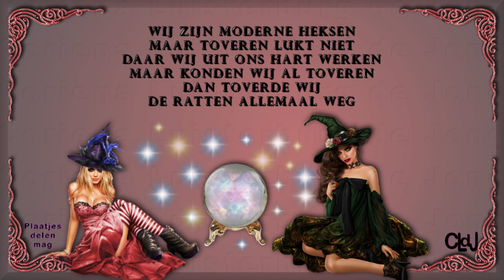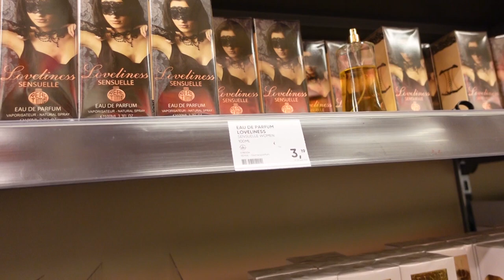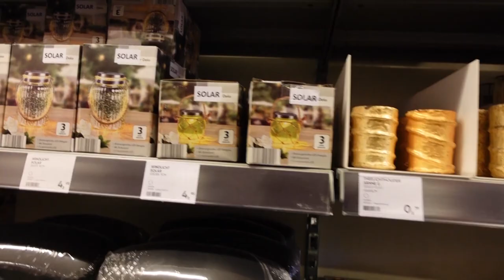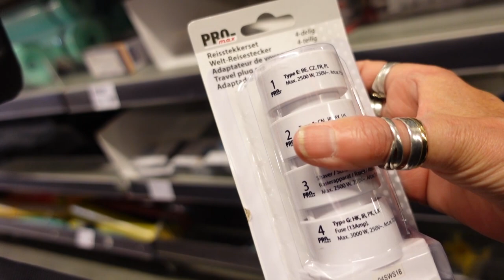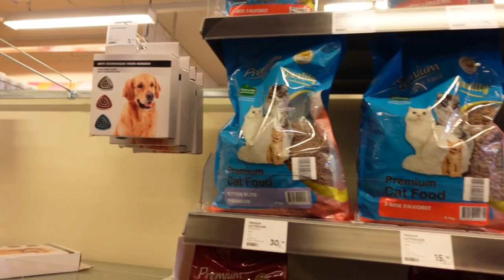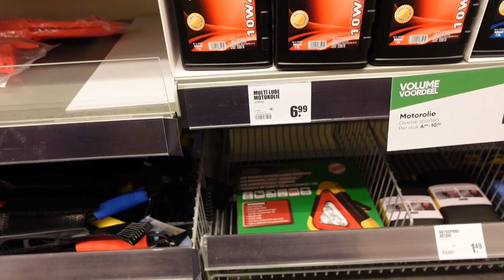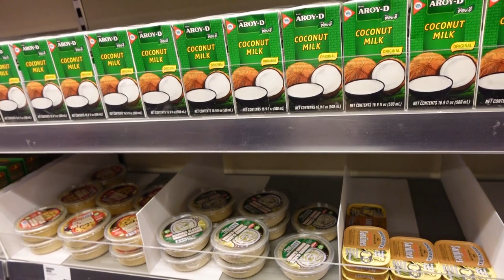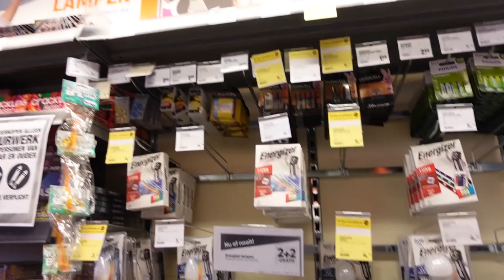di 26 sept | Boos op iemand | Erwin komt | Naar Big Bazar | Marjo op visite. #1969